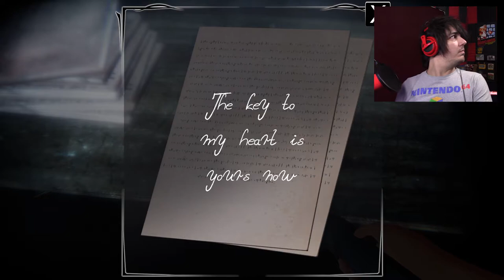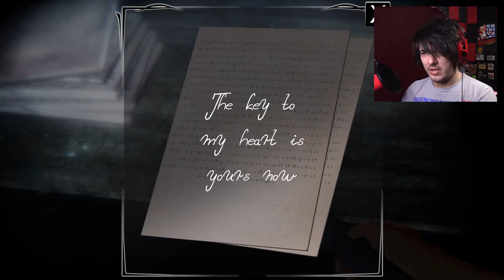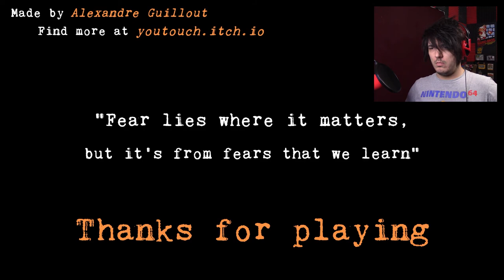Ummmmmm.... Your Last Day (a pile of jumpscares and random noise thrown at a walking simulator)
There's one observation in particular that sums up this game pretty well.. when you see it... you'll know.

Find the game here, if you're into that sort of thing.